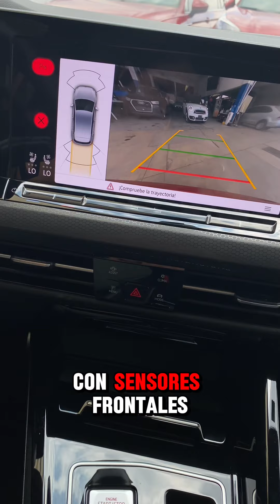🤩 Por este precio de salida nada le gana al Golf GTI 2024 deportivo …¿o tú qué opinas? 😉👇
Precio de salida en subasta: $505,000 MXN 🔥

Precio promedio en mercado: $770,000 MXN 🤯

o visita nuestro patio en cdmx 😎